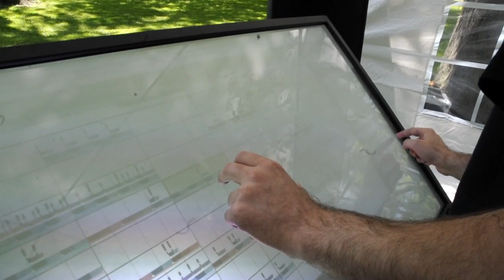WaveDNA at Sound In Motion 2013 - Showcasing Liquid Rhythm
WaveDNA showcasing Liquid Rhythm at Sound In Motion 2013

Many Thanks to:
Sound In Motion, StudioFeed, Smithson and Martin & Emulator

Music: Hurray For Excess - "Moons" was made with Liquid Rhythm